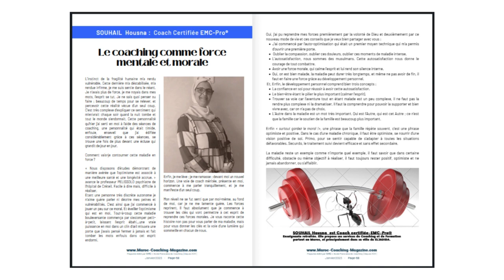LE COACHING: UNE FORCE MENTALE (AVEC SOUHAIL HOUSNA Coach EMC-Pro ) Maroc-Coaching-Magazine.com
Lire l'article en entier en téléchargeant gratuitement MAROC-COACHING-MAGAZINE: le 1er Magazine des Coachs, Consultants et Formateurs certifié(e)s au Maroc, via ce LIEN